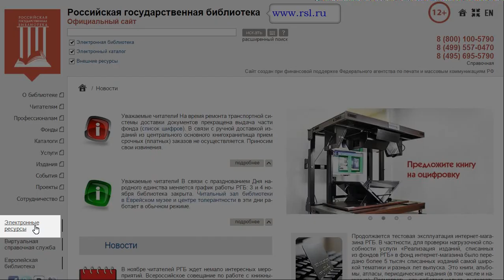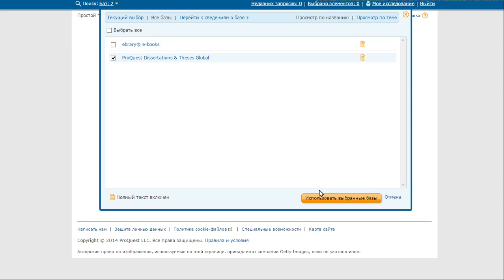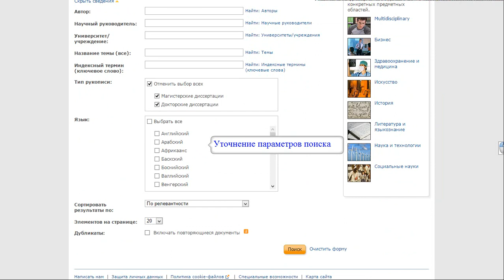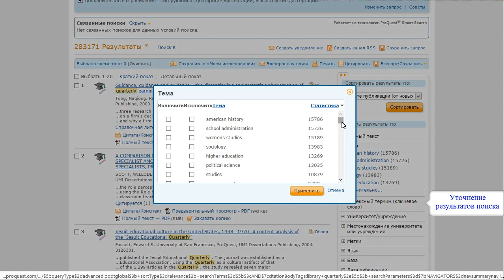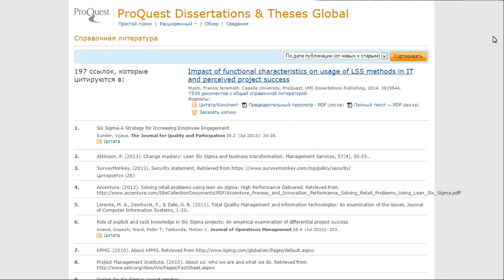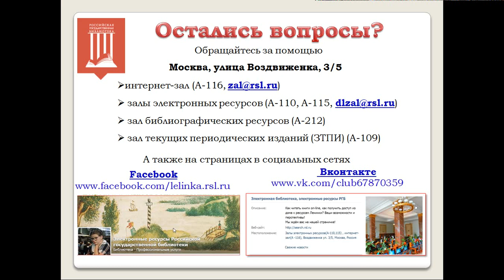База данных ProQuest Dissertations and Theses: основные возможности